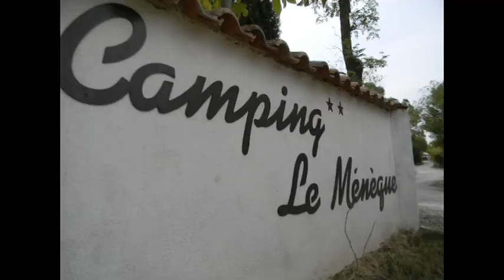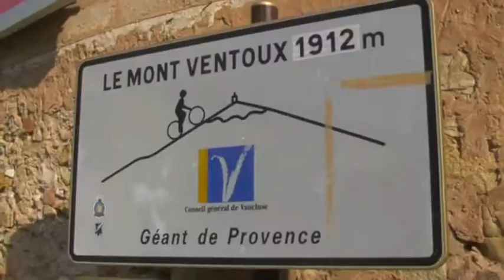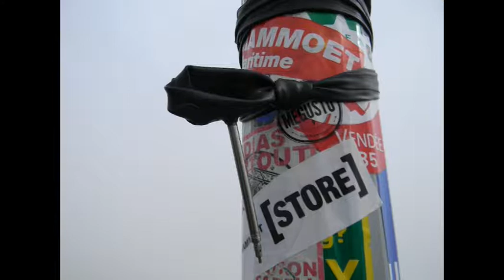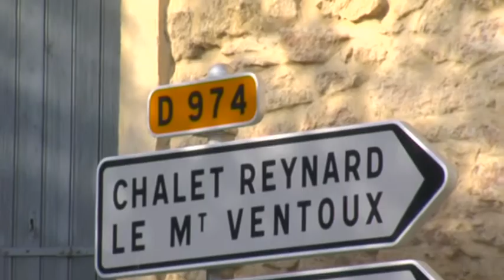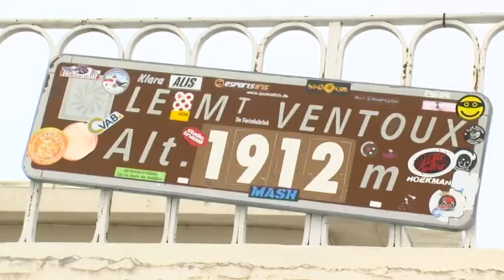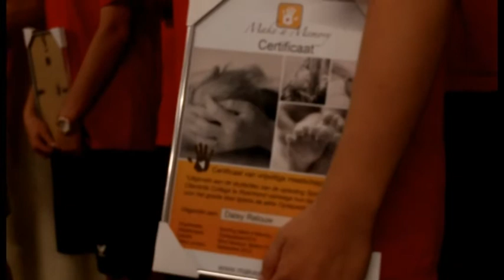Organisatie Make a Memory Ventoux.mp4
Sponsortocht op de Ventoux voor Stichting "Make a Memory" mede georganiseerd door 4de jaars studenten van de Opleiding Sport, Recreatie en Toerisme van het CITAVERDE College te Roermond MBO t.w. Sanne, Daisy, Job, Marcel en Joey.